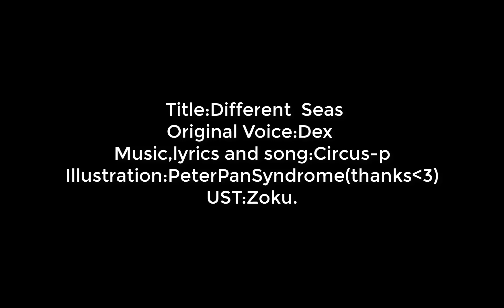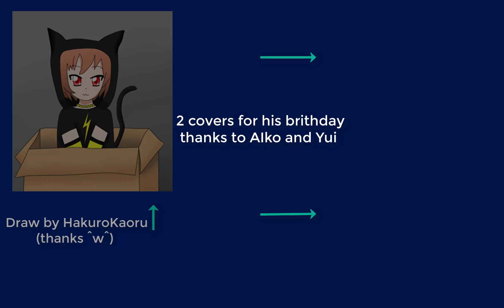【UTAU 2 year anniversary】Different Seas【Pikaru Itamine vccv english beta】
Credits:
mix,voicebank,video:me
original ft Dex
Ust:Zoku.
Fr:il y a plus de deux que je t ai crée mon cher Pikaru et je suis extrêmement content de l avoir fait!Alors  je voudrais vous remerciez vous aussi mes petits abonnés qui me suivent que ce soit maintenant ou depuis ces deux ans je voudrais vous remercier d'etre la avec moi et en plus je peux partager ma passion avec vous et tout encore de me suivre vous etes super ^^ je ne suis pas anglais hein XD c est normale que l accent soit un peu pourris d accord mais je voulais faire qq chose même si son anniversaire était en septembre X3 je voudrais aussi remercier HakuroKaoru pour le petit dessin à la fin il est trop mignon encore merchi beaucoup TTwTT je remercis aussi mes amies Aiko et Yui pour avoir fait des chansons pour l'anniversaire a Pikaru vous êtes au top mes enfants ne changer pas d accord ? ^^ et les derniers remerciement reviennent ni plus ni moins a ma waiffu qui a fait ce dessin totalementfjàzejfreiàjàgefjrjiçàefjiçàeà et qui ma aussi pousser a sortir ce cover et oui j aimais pas la voix de Pikaru et elle m'a encourager ces deux ans de pikaru signifie aussi nos deux ans d’amitié  =^w^=
Eng:Two years ago I have created you my little Pikaru and I 'll probably never regrets that!:I would to say thanks to you my dear subscribers whose follow me ,thanks to be here with me,sharing my passion with you it's just incredible,you are super thank you^w^I m not native english speaker ,you can heard that Pikaru has a bad accent XDI recorded some sound when I was sick but I think it doesn't matter now XDI'll say a big thank to my friends whose have helping me with this video =^w^=